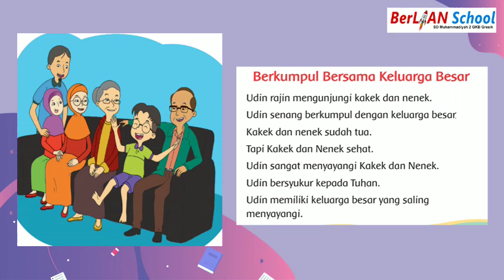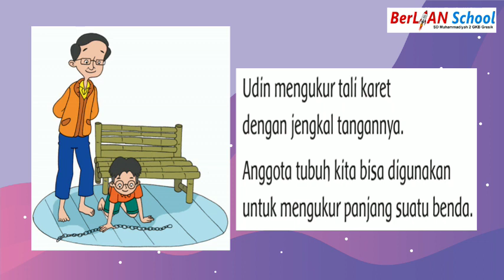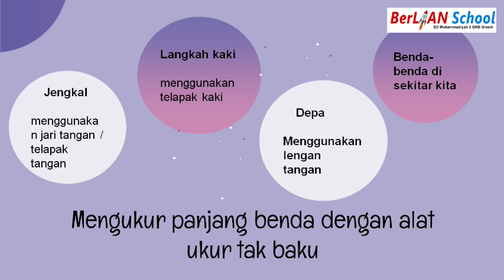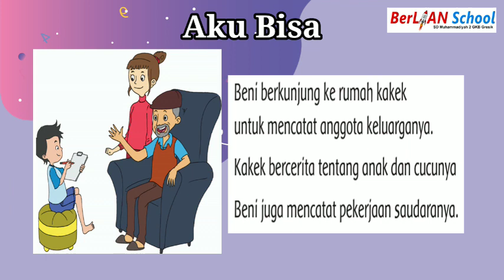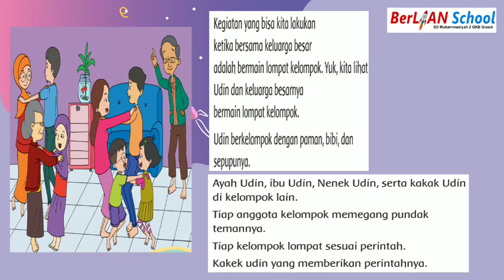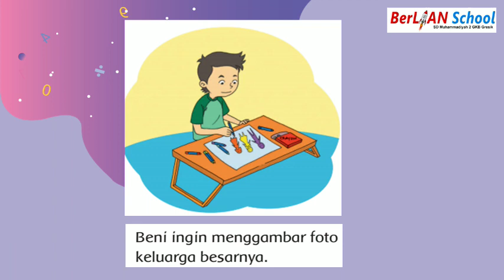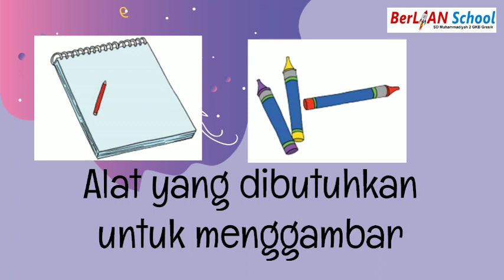Aku Bisa Bertanya dan Mengukur panjang Benda - Tema 4 Subtema 3 PB 3 dan 4 | BerLIAN School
Assalamualaikum anak-anak kita simak ya penjelasan dari ustadzah Ellies Rachmawati, S.Pd pada pembelajaran Tematik Kelas 1
Materi : Aku Bisa Bertanya dan Mengukur panjang Benda